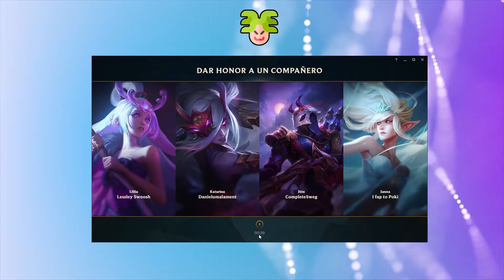¿EL LOL? UN JUEGO DE NIÑOS PARA MI CASSIOPEIA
Comenta o sufre mi ira.